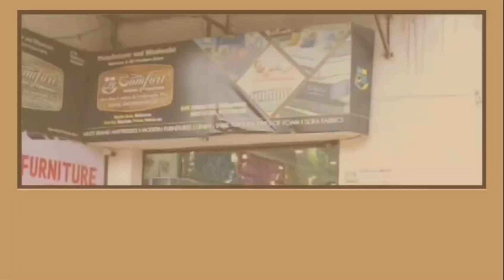CHAIBASA: बीजेपी का कोल्हान स्तरीय परिवर्तन यात्रा संपन्न; उमड़ा जनसैलाब। 02/10/2024.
उड़ीसा के मुख्यमंत्री मोहन चरण माझी ने साधा हेमंत सोरेन सरकार पर निशाना, लगाया उड़िया भाषियों के साथ भेदभाव का आरोप।
खबर या विज्ञापन के लिये सम्पर्क करें:
कोल्हान स्तरीय भारतीय जनता पार्टी की परिवर्तन यात्रा मंगलवार को चाईबासा के टाटा कॉलेज मैदान में संपन्न हो गयी. इस कार्यक्रम में बतौर मुख्य अतिथि उड़ीसा के मुख्यमंत्री मोहन चारण माझी शामिल हुए. अपने दो दिवसीय प्रवास के दौरान उड़ीसा के सीएम ने सिहभूम संसदीय सीट के तीन विधानसभा सीट, जगन्नाथपुर, मंझगांव और चाईबासा में सभाएं कीं. बता दें कि तीनों ही विधानसभा उड़िया बहुल क्षेत्र हैं. इस दौरान श्री माझी ने झारखंड सरकार पर उड़िया भाषियों के साथ भेदभाव का आरोप लगाया. साथ ही सभा में मौजूद उड़िया भाषियों से इस बार के विधानसभा चुनाव में राज्य में बीजेपी की सरकार बनाने का संकल्प दिलाया.